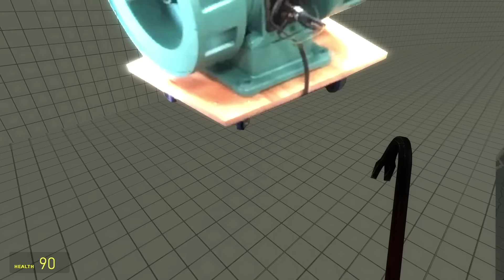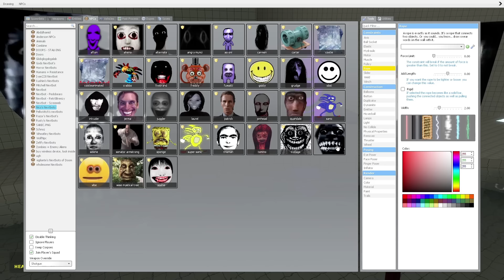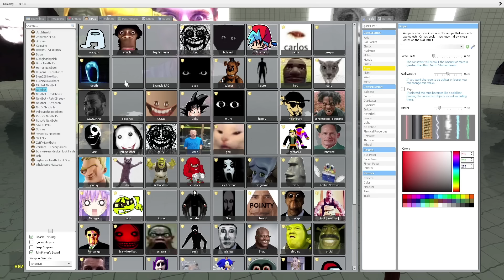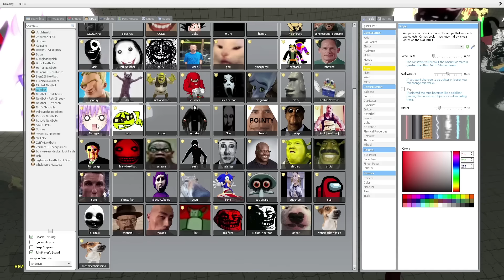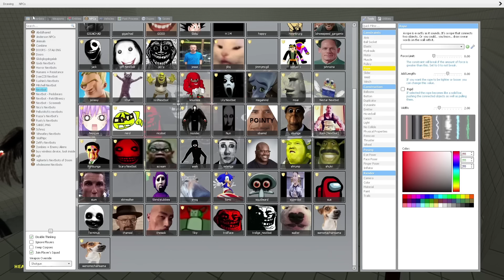Nico's Horror Nextbots Poolrooms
gmod nextbot,obunga,gmod nextbots,the backrooms,gmod,Liminal Hotel,horror,obunga nextbots,gameplay,game,garry's mod free mods,nicos,Garry's Mod Sandbox,new update gmod,the backrooms

Nico's Nextbots Poolrooms